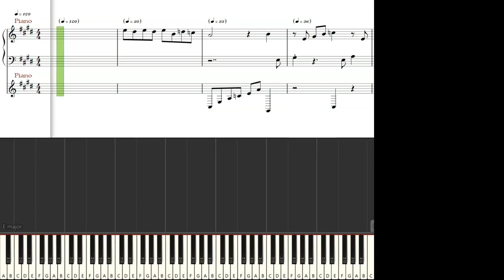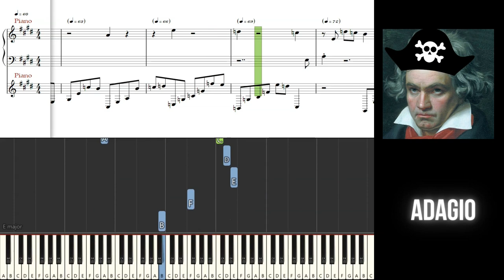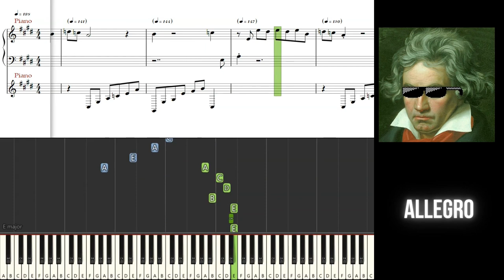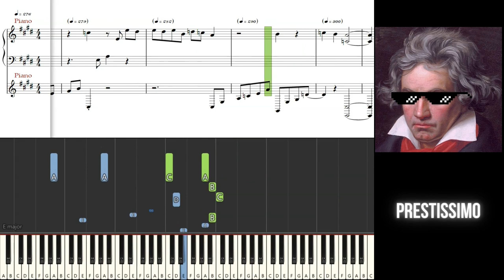Für Elise but speed increasing in every measure